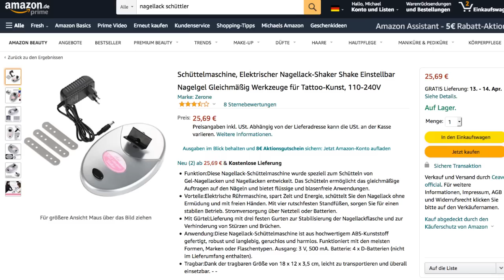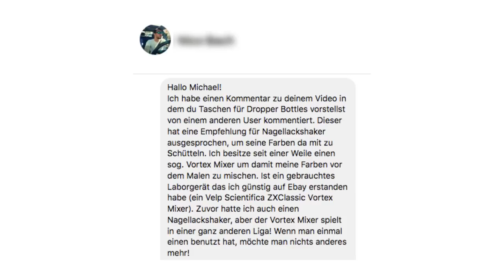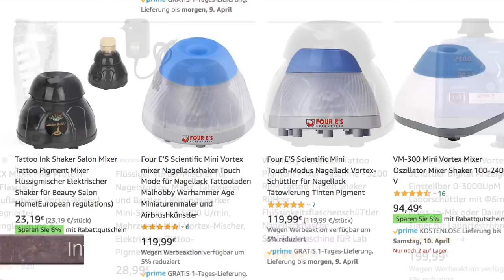Review: Vortex-Mixer für Tabletop-Farben / Vortex-Mischer (Nagellack-Shaker, Miniaturen, TWS)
"Geschüttelt, nicht gerührt!" – Im Gegensatz zum Drink von Englands berühmtesten Geheimagenten sollten Acrylfarben vor dem Bemal-Einsatz kräftig geschüttelt werden. Das geht entweder locker aus dem Handgelenk, mit einem Nagellack-Shaker oder ganz bequem mit einem Vortex-Mixer von Four E’S Scientific – seht selbst!

Links zu den im Video vorgestellten Produkten:
- Mini Vortex-Mixer (FOUR E's Scientific)
- Mini Vortex-Mixer VM112B: (FOUR E's Scientific)
- Vortex-Mixer (allgemein)
- Nagellack-Shaker (allgemein)
- Nagellack-Shaker (Modell für unter 30€)

So, nun viel Spaß beim Mischen – und bei Fragen einfach fragen!